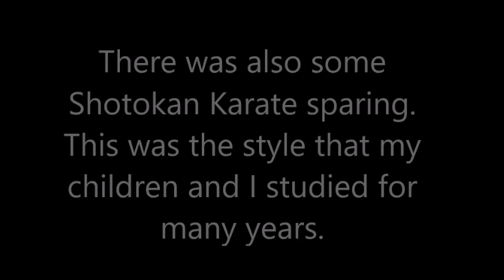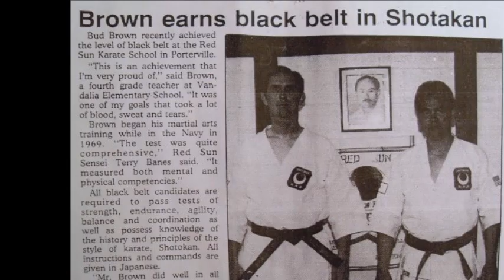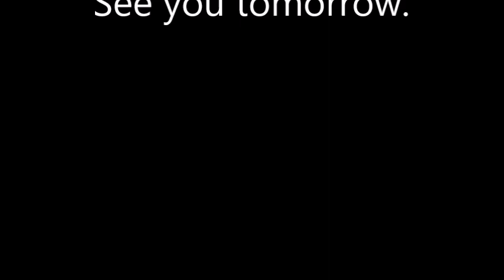In Dumaguete: soccer, karate and Filipino ingenuity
GMA "Magpakailanman" with Mel Tianco I went to Quezon Park here in Dumaguete to see all the weekend activities. Although there were a lot of interesting things there, it was when I arrived home, that I was bowled over seeing real Filipino ingenuity. Watch.

Some have asked about my gear. Here's what I use:
Main traveling work horse:

Cheers,
Bud